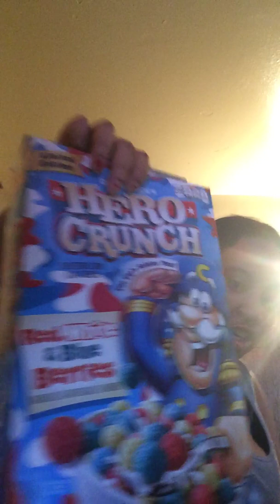Limited Edition Hero Crunch Cereal